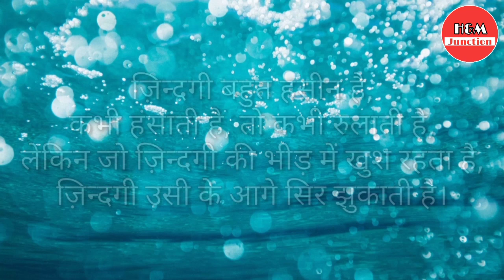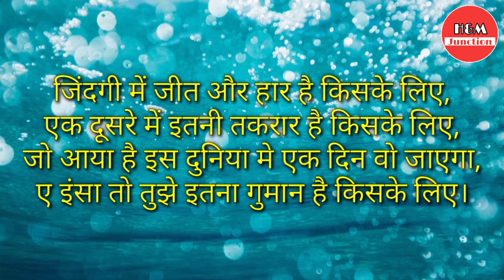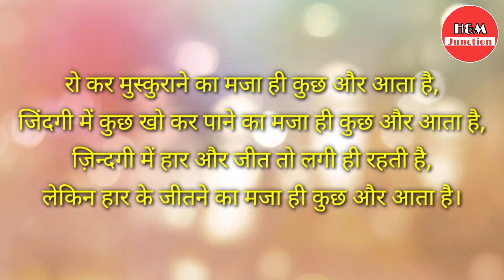देखकर तुझको ये काफिला खुद बन जायेगा । The Biggest Motivational Shayri ।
कोई शक नहीं कि जीवन में आगे बढ़ने के लिए मोटिवेशन की खास जरूरत होती है। यह वह शक्ति है, जो व्यक्ति की गतिशीलता निर्धारित करती है और उसमें आगे बढ़ने का हौसला बना रहता है।

ऊर्जा का स्रोत न तो शरीर होता है, न ही बुद्धि, बल्कि सच तो यही है कि किसी भी व्यक्ति के आत्मतत्व में मोटिवेशन की अकूत, अथाह, व्यापक, विस्तृत ऊर्जा संचित रहती है, जो बुद्धि के सहारे शारीरिक क्रिया-कलापों के द्वारा व्यक्ति के जीवन को ऊर्जा और आनंद से भर देती है।

इसलिए प्रेरणा का मंत्र हमें समझना चाहिए। तभी हम अपने तथा दूसरों के लिए भी जीवन में सफलता की स्वर्णिम राह का निर्माण कर सकते हैं।

ध्यान देने की खास बात यह है कि सफलता सही काम के लिए ही मिले, गलत के लिए नहीं। थोड़ी सी शाबाशी भी आपको आगे बढ़ने के लिए प्रेरित करती है, पर शाबाशी सही काम के लिए ही मिलनी चाहिए।